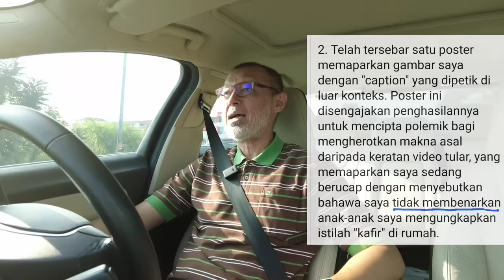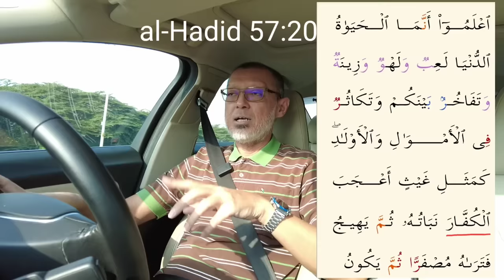Patutkah Haramkan Perkataan Kafir?